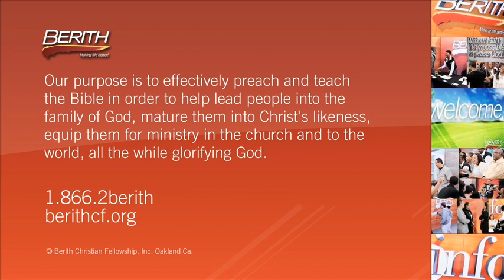This is The Work of God...Believe